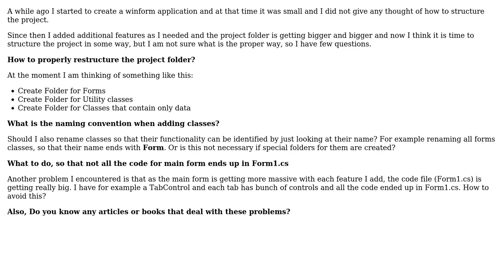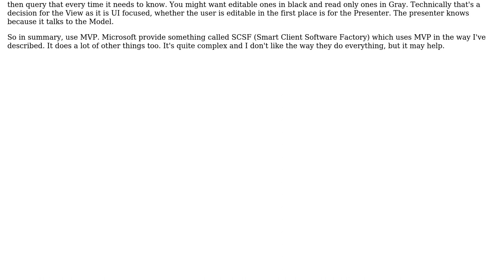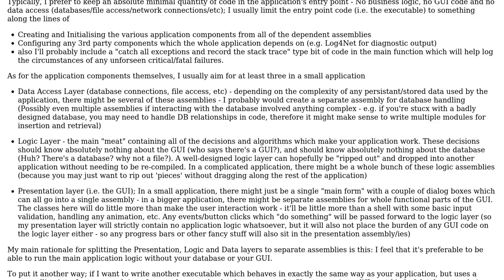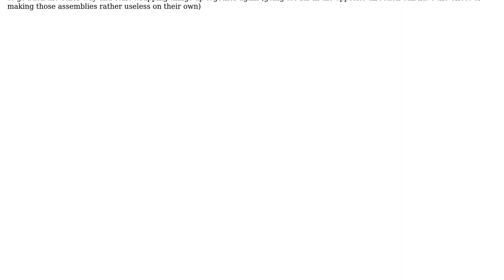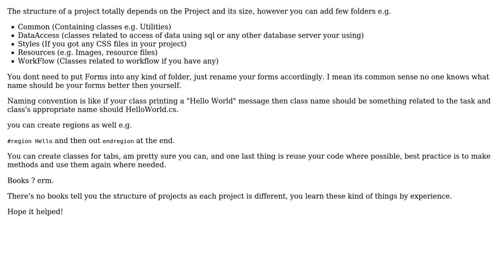Software Engineering: How to properly structure a project in winform? (5 Solutions!!)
Software Engineering: How to properly structure a project in winform?

With thanks & praise to God, and with thanks to the many people who have made this project possible! | Content (except music & images) licensed under CC BY-SA | Music | Images & others | With thanks to user user850010 user Panos Roditakis user NoChance user Muhammad Raja user Mohgeroth user Ian user Ben Cottrell and the Stack Exchange Network Trademarks are property of their respective owners. You are responsible for your own actions.